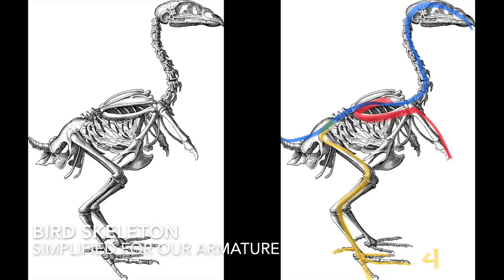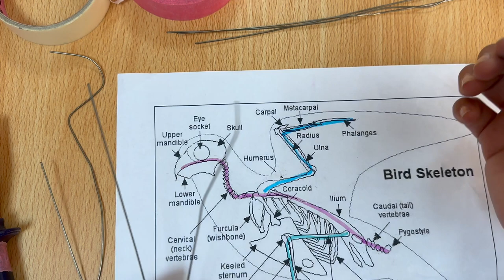Bird Sculpture - Wire Armature - Head and Wings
Learn how to bend a wire armature for your bird sculpture.